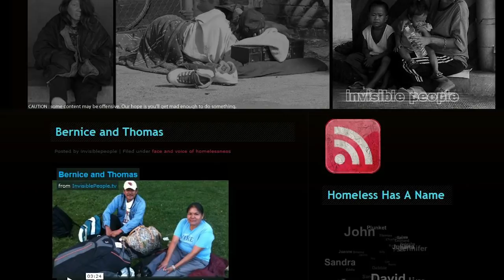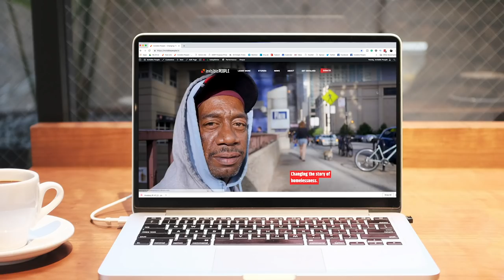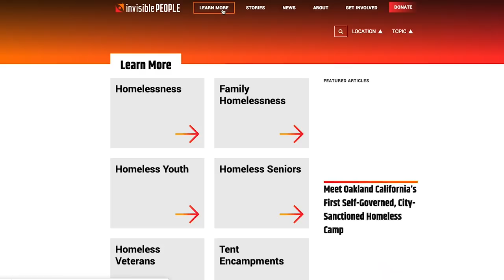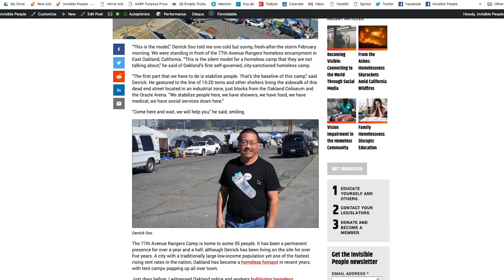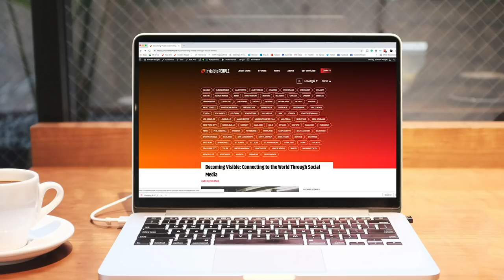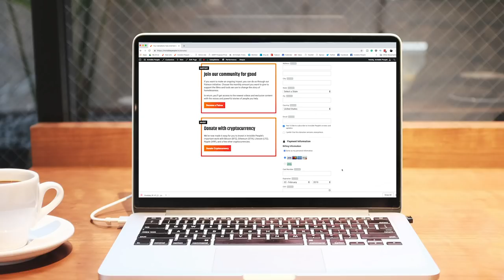New Invisible People Launches: See. Learn. Take Action.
Video is for this post: New Invisible People Launches: See. Learn. Take Action.

Around ten years ago during a period of extended unemployment, it looked like I was crashing back into homelessness for a second time. I had no income. I was surviving by eating $1 pizzas from Ralph’s grocery store, which are mostly cardboard with tomato sauce. It was a very dark time in my life.

I grabbed my dinky camera and started to interview homeless people. I had to sell my Avid (video editing software) workstation when I lost my house to foreclosure. The laptop I had back then would not allow me to edit video. Being that I am a television producer by trade, I thought video needed music, graphics, and B-roll or it wasn't video. I almost didn't move forward until I said to myself "no one is going to watch this" and I uploaded the video to YouTube raw and unedited.

45 million views later, I now know authenticity has replaced production value.

I wish I could tell you that my goal was to help make our world a better place but the truth is I was just giving myself purpose to get up in the morning. I took $45 and registered a domain, bought some server space, and I hacked out the header photo on a WordPress theme and the very first Invisible People was born.

I am excited to launch a brand new and improved Invisible People with a new look, a new web presence, and a new engagement strategy. This entire brand refresh has been two years in the making.

In typical Invisible people style, I started making these changes with no money. Money helps a lot but I am living proof that people can do a lot with a little. The lack of money should never stop us from moving forward.

After working for a year, a few donors stepped up to support Invisible People's vision (thank you, Kurt, Dorit and Al, and Hanesbrands). I took a look at where we were at and I decided to start from scratch.

That added another year to the project but it was the right decision. There is no map or guide for the work we do. Invisible People is completely unique in both what we do and the amount of reach we have educating the public on homelessness. Much of the backend comes by trial and error and a strong belief in audience building.

Here's what's new:

LEARN MORE is where people can learn about homelessness. Up until now, if a young adult wanted to learn about any homelessness, they have to sift through educational content or fundraising materials. There was no place on the internet for a high school student to find information on homelessness for a homework assignment, until now!

STORIES is where you can find the raw and unfiltered stories of homeless people that we have been uploading for over a decade now.

NEWS is precisely that - news on homelessness and solutions to end it. As I stated above, we are still adding content to this section. Right now, it is stuff I wrote over the years. But very soon you'll be able to find well-written articles from professional journalists, academics, leading experts, homeless people and formerly homeless people. As we grow, one of our goals is to hire as many writers with lived experience of homelessness as possible.

GET INVOLVED is the feature I am the most excited about. If you live in the United States and click on the GET INVOLVED tab, we make it easy for you to contact your legislators to demand they make ending homelessness a priority. Just input your address and you are able to email, tweet, call or Facebook your federal and state lawmakers right from our site! This feature is all set to go, so feel free to give it a try.

We've even made it possible for people to donate with Bitcoin (BTC), Ethereum (ETH), Litecoin (LTC), Ripple (XRP), and a few other cryptocurrencies.

Our new website, brand refresh, and engagement strategy will multiply our reach and significantly increase our impact educating the public on homelessness. And now we can direct people to take tangible actions to help end homelessness.

While Invisible People has been around for ten years, I feel like we are now just at the beginning. This year will be our biggest year yet! Besides partnering with Oculus on a virtual reality film on homelessness, we are going to produce educational programming for colleges and high schools to use.

There are no words to express how grateful I am to all of the people who believed in me and Invisible People's important work. Your support is what makes all of this possible! Thank you!

On March 13th I turn 58, and I am asking everyone to please consider donating at least $29 (half my age) to help support Invisible people's important work